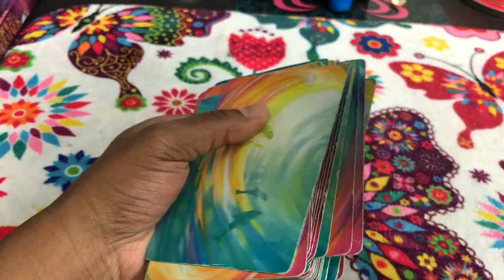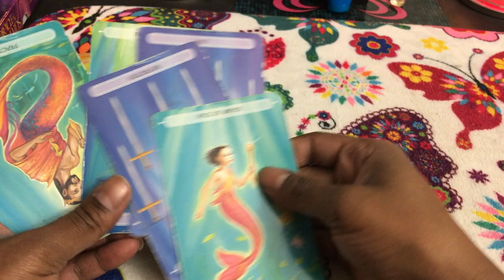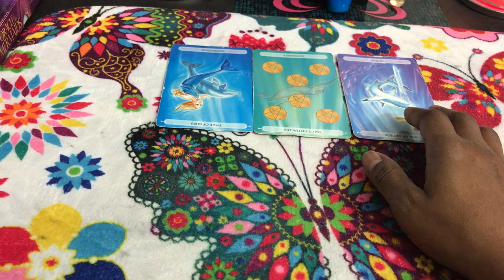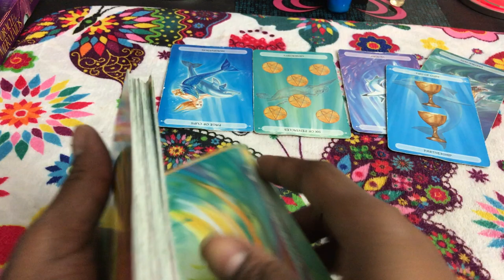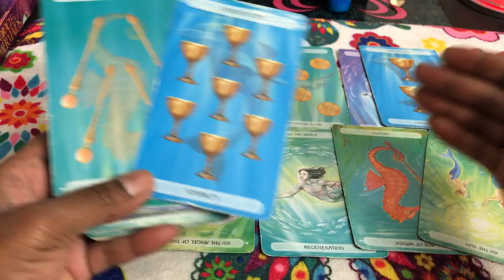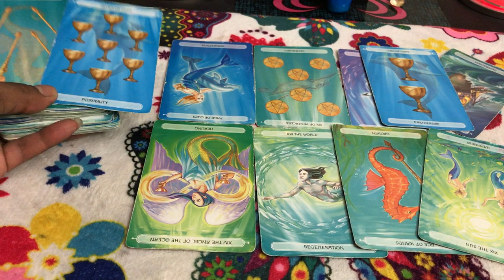🦋 (TIMELESS)) sagittarius weekly weekend reading. Seperations over a loss. TAROT TAROT